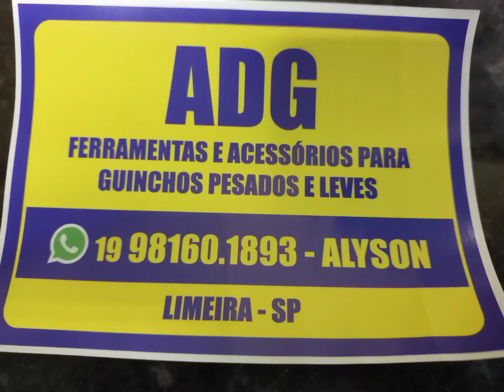Ferramentas e acessórios para Guinchos plataforma 3/4 . INT ZAP no vídeo 😁🙏👍